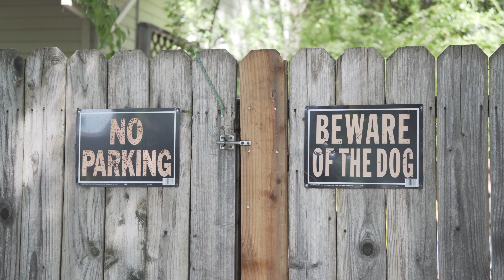It's All Gone; We're All Gone - Sunday Songs w/ Deacon Free - Ep.3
This is the third installment in a series of videos we are making/posting each Sunday. "It's All Gone; We're All Gone" is an original song about the potential end of human life. Happy Father's Day...